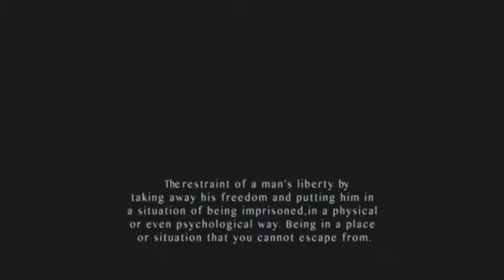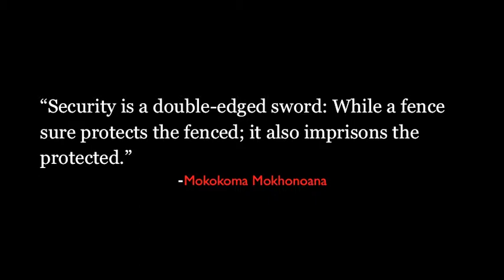Imprisonment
This is a video on imprisonment that we made for our Performing Arts Class.